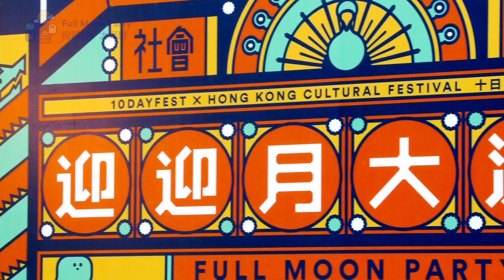HKPolyU 10 Day Fest Promotional Video